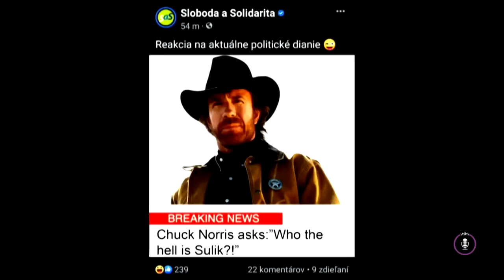24 podcast: Tajomstvo za závesom a Hegerova hlava v piesku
Stand-up komici Samo Trnka a Jakub Gulík o problémoch veľkej rodiny Borisa Kollára, prešľapoch vlády, ale aj o tom, že sa nám začala politická kampaň - v rozhovore s redaktorkou TV JOJ Natáliou Jabůrkovou v 24 podcaste.